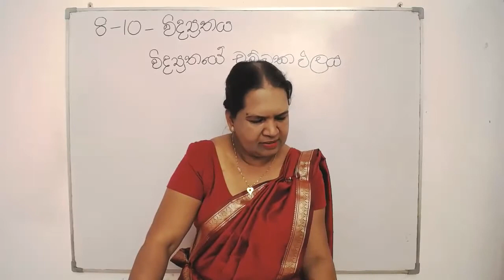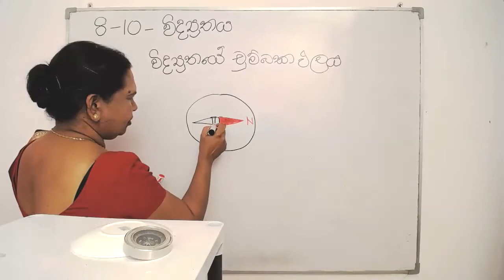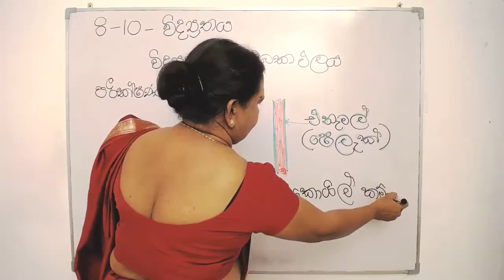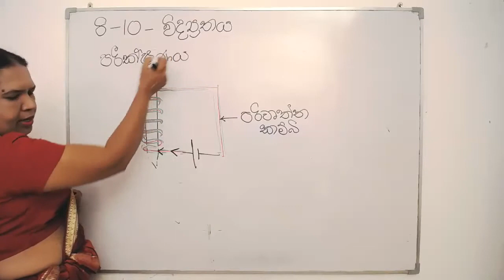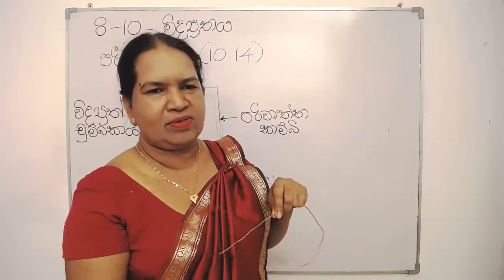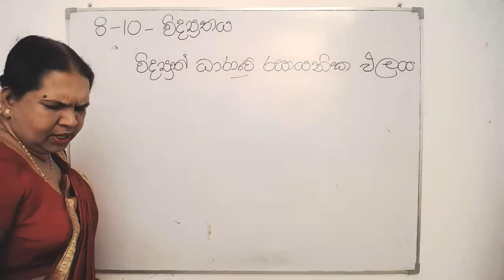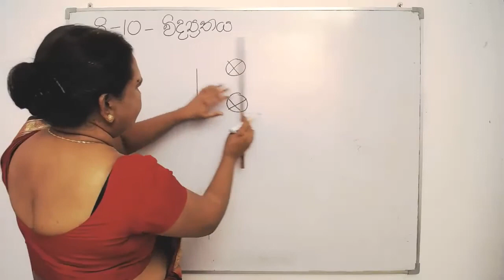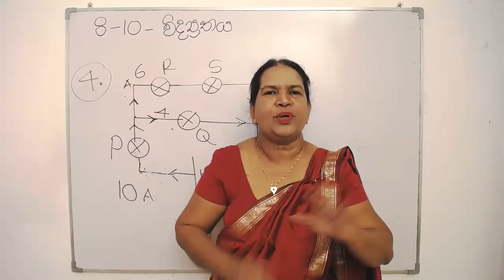8 වන ශ්‍රේණිය විද්‍යාව - විද්‍යුත් ධාරාවේ චුම්බක ඵලය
8 වසර විද්‍යාව දහවන වන පාඩම විද්‍යුතය යටතේ විද්‍යුත් ධාරාවේ චුම්බක ඵලය පිළිබඳව සාකච්චා කරයි.